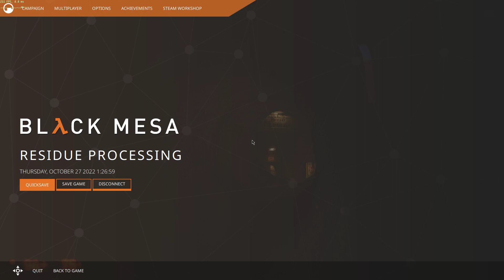Black Mesa - Part 29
Peripherals:
Generic Fightstick